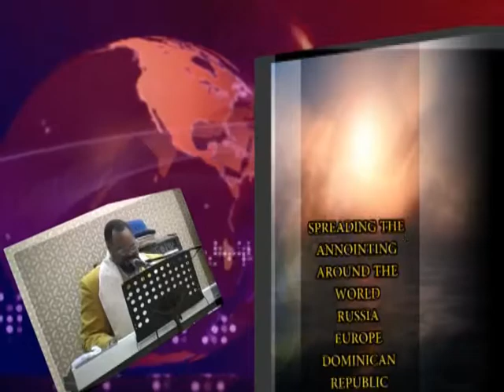BLINDED INTENTIONS AND HE WHO HOLDS THE CALENDAR PREVIEW